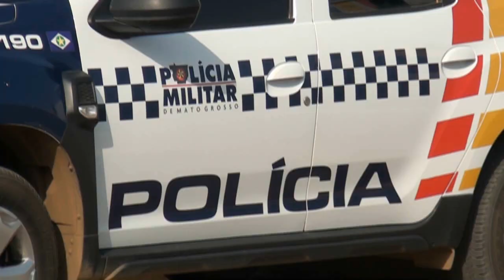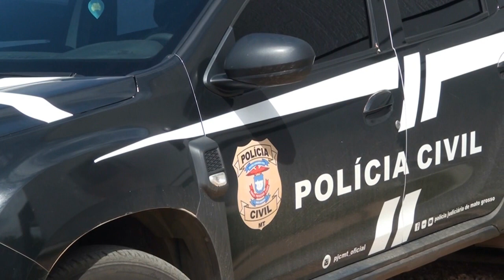ARMA DE FOGO, MUNIÇÕES E UM FACÃO SÃO APREENDIDOS APÓS BRIGA GENERALIZADA